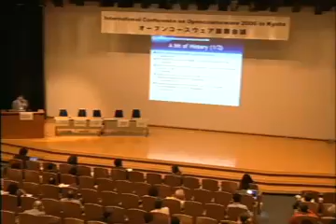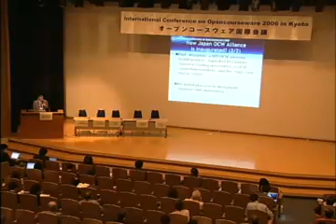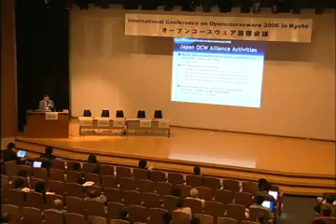International Conference on Opencourseware 2006 in Kyoto A Brief History of Japan OCW Alliance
International Conference on Opencourseware 2006 in Kyoto

Panel Session 1
A Brief History of Japan OCW Alliance
Nobuyasu MAKOSHI(Tokyo Institute of Technology)